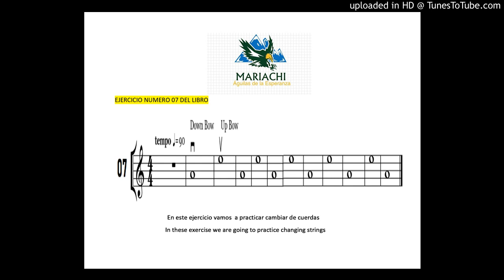Violin ejercicio 07 libro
MARIACHI AGUILAS DE LA ESPERANZA